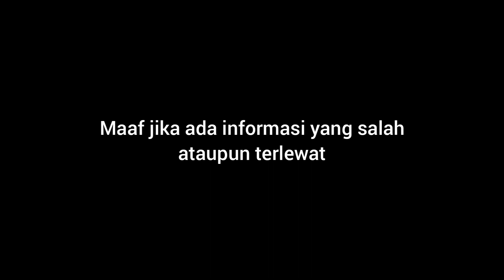MODERN WARSHIP UPDATE!!! | ADA KAPAL DARI INDONESIA 🇮🇩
Game : Modern Warship